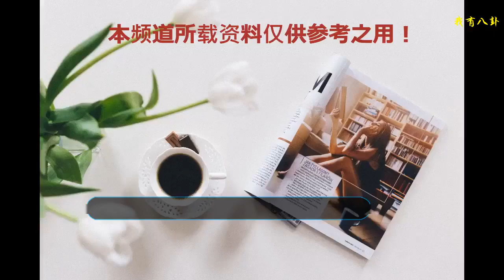最美“亞姐”出身，甄子丹曾當眾下跪向她求婚，如今48歲美如當初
她曾在電影《我和僵尸有個約會》中憑借展示四十二寸長腿造型成為經典，她是電影《精武門》中溫婉的日本女生武田由美，《我和春天有個約會》中溫柔單純的藍鳳萍，她就是香港著名女星萬綺雯。提起萬綺雯，估計很多人都不太熟悉，她曾經參加亞洲小姐比賽獲得亞軍，在拍攝《精武門》時與甄子丹相識相戀，當年亞視臺慶，甄子丹向她跪求愛，最終萬綺雯很感動并表示今生非甄子丹不嫁，結果兩人還是分手了。萬綺雯，1970年出生于香港，中學畢業后在一家婚紗店工作，因為她身材非常好，就做了兼職模特，19歲那年萬綺雯參加 亞洲小姐比賽獲得亞軍，并簽約亞洲電視臺兒進入演藝圈。在亞視時，她與呂頌賢主演時裝劇《大提琴與點三八》時因戲生情，開始相戀，兩人之后經歷了幾次分分合合，最終還是分手了。1995年，萬綺雯和甄子丹開始相戀，據說那時候甄子丹第一次見到她就被她的美貌征服了。據說當時甄子丹和前妻的關系還沒有完全斬斷，而前妻還剛好在生孩子期間。即便這樣，甄子丹依然在眾目睽睽之下向萬綺雯求婚，在媒體追問的時候，甄子丹不聞不問，并且展開罵戰幾乎得罪了全香港的媒體。萬綺雯更是表示今生非甄子丹不嫁，但是這段感情僅維持了四年，兩人就以性格不合分手了。甄子丹說，萬綺雯喜歡耍小性子，而甄子丹希望自己回家能夠得到溫暖，可是回家還要照顧她。或許這和萬綺雯的童年經歷有關，在她記憶中，父母的感情一直不好。父親性格暴躁，經常向媽媽發脾氣，在她18歲那年父母離婚，在萬綺雯的心理留下深刻的傷害。1999年，萬綺雯拍完《我和僵尸有個約會2》之后，她就遇到了亞視著名編劇陳十三，七天之后陳十三求婚成功，2000年兩人結為夫妻，婚后兩人雖然一直沒有孩子，但卻始終非常恩愛。